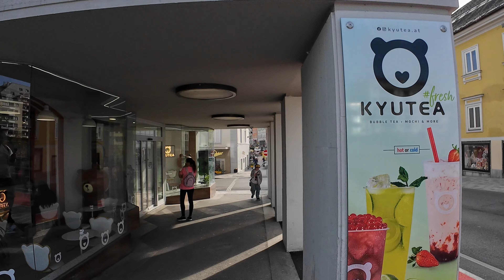Villach 🇦🇹 Austria 4K-UHD - Walking Tour in a city near Italy and Slovenia - With Captions!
Welcome to Villach, Austria! Join us for an immersive 4K-UHD walking tour of this picturesque city, located near the borders of Italy and Slovenia, complete with informative captions.

Villach, nestled in the southern part of Austria, is renowned for its stunning Alpine landscapes and its proximity to both Italy and Slovenia. In this video, we'll explore the charming streets and landmarks that make Villach a unique destination.

Walk along the historic town center, adorned with colorful facades and quaint cafes. Discover the Hauptplatz (main square) with its impressive architecture and bustling atmosphere. Learn about Villach's history and cultural heritage through captions that provide fascinating insights into each location we visit.

As we continue our tour, enjoy panoramic views of the surrounding mountains and the beautiful River Drau, which flows through the city. Villach's blend of natural beauty and cultural richness makes it a must-visit destination in Austria.

Experience the magic of Villach in exquisite 4K-UHD detail, accompanied by captivating captions that enhance your virtual journey. Let this tour transport you to the enchanting city near Italy and Slovenia, where history, nature, and Alpine charm come together in harmony.